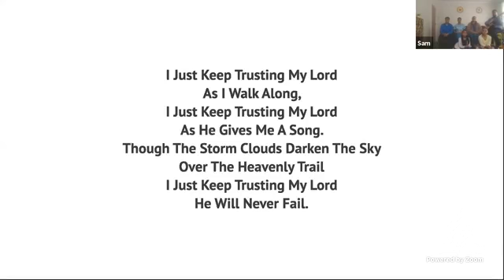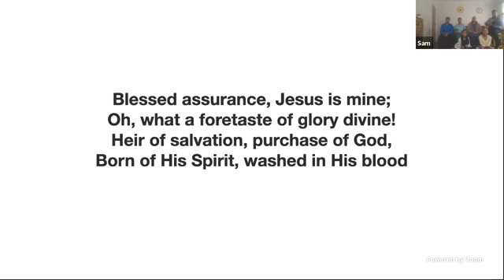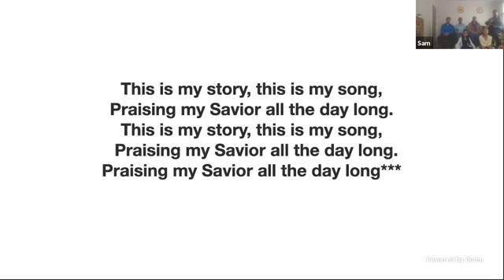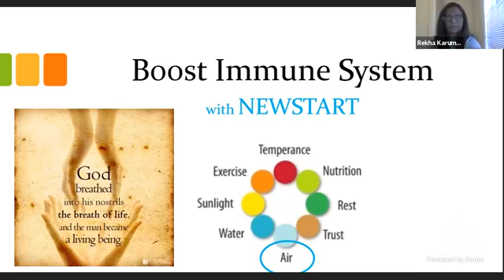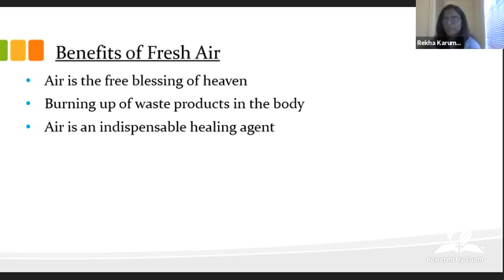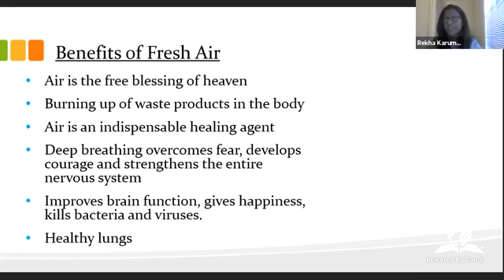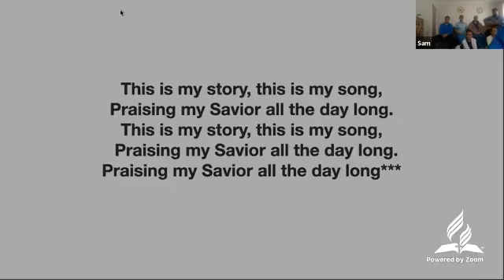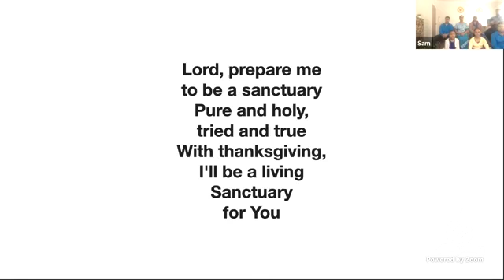Service for 30/05/20 Rochelle Puga shares part of her testimony